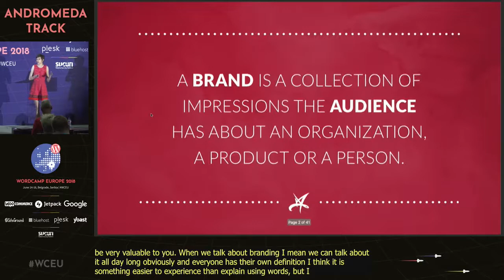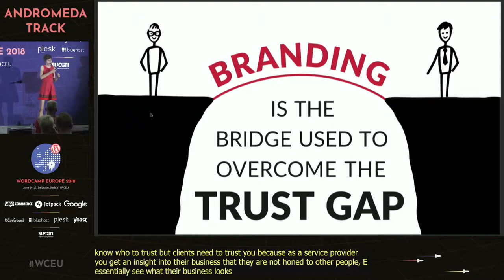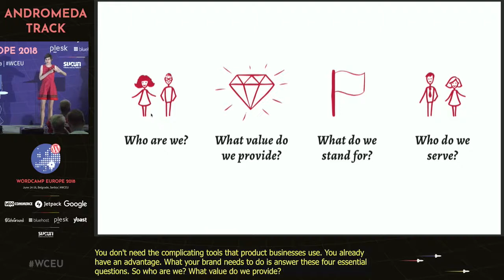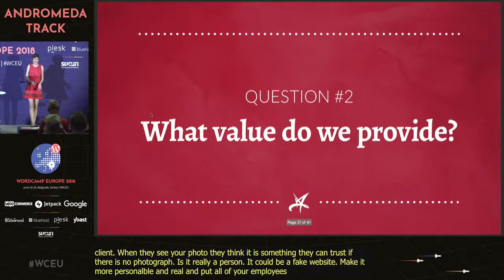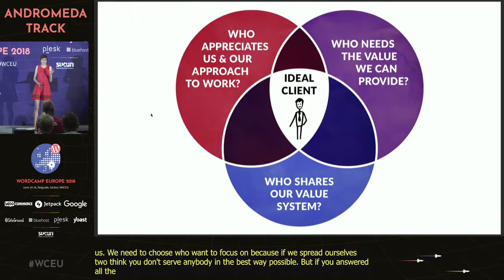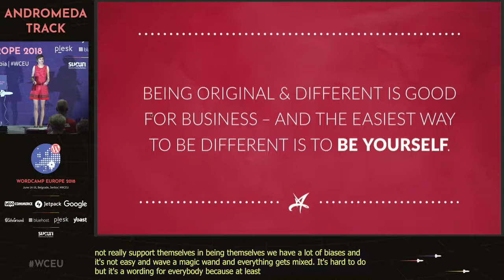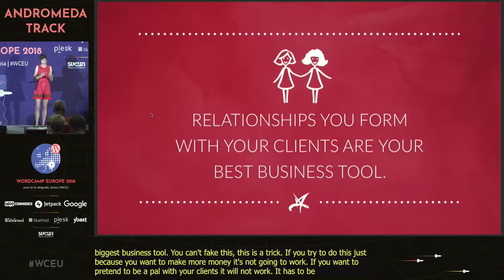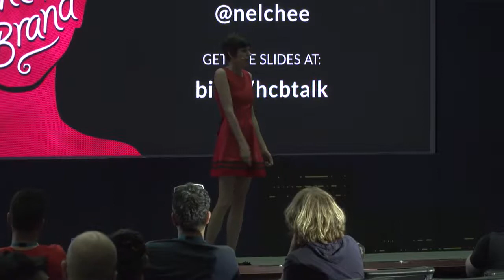Nela Dunato: The Human-Centered Brand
Branding advice for corporations and startups doesn’t work for service-oriented businesses, such as freelancers and agencies. Human centered branding excels where corporate and personal branding both fall short. In this talk, you’ll get practical tips on how to grow a relationship-focused business with an authentic brand that you not only put on during the working hours, but are able to live by 24/7.